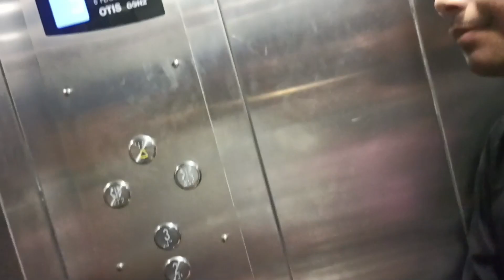Party😋🔥~kar logot? , kihor party?,kot ??